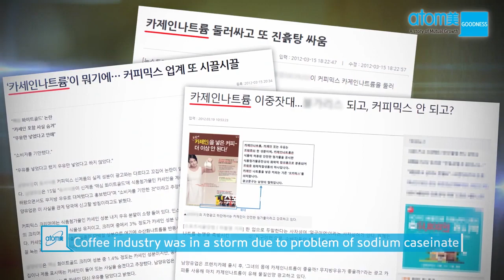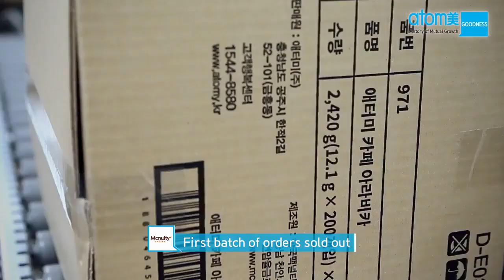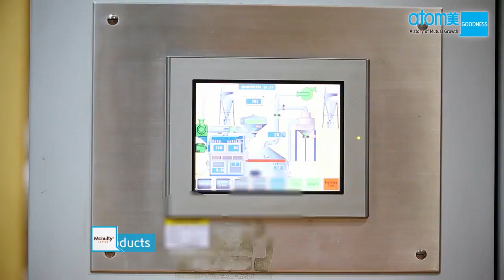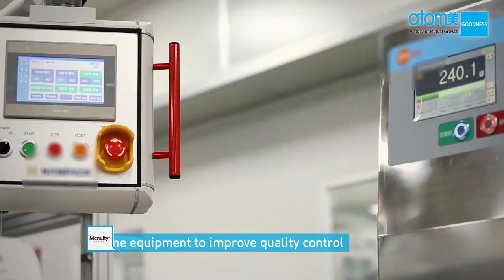ATOMY & Mcnulty Coffee Joint Growth Partner Story | Arabica Black & Coffee Mix [12 Min English]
Hear from CEOS of Mcnulty Coffee and ATOMY about the joint growth partnership that started in 2013. Mcnulty Korea Co., LTD is a woman-owned, award winning, publicly traded company (KOSDAQ).  Mcnulty coffee mix is made with 100% Brazil Arabica Coffee Beans that are Brazil Specialty Coffee Association (BSCA) certified. It is safe  with NO “Sodium Caseinate”. Private labelled ATOMY Arabica Black and ATOMY Coffee Mix from Mcnulty are high-tech, high quality coffee products at affordable prices enjoyed by ATOMY consumers across the world.

0:00 History of Mcnulty Coffee by CEO Eun Jung Lee
0:50 In 2015 McNulty Went Public on KOSDAQ
1:27 Chairman Han-Gill Park ATOMY

Video recorded in South Korea